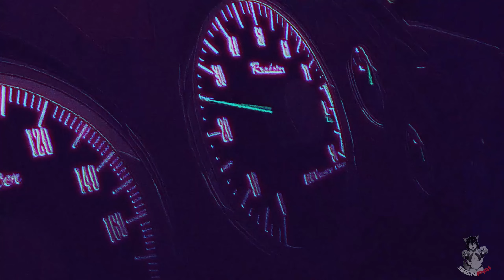「PHONK」Black Lagoon「ANIME MV」KNIGHT